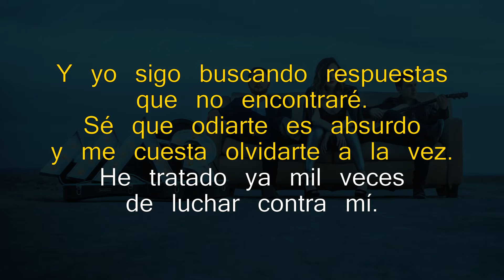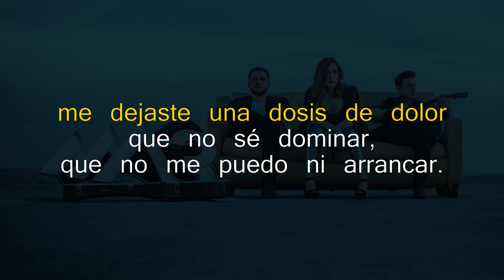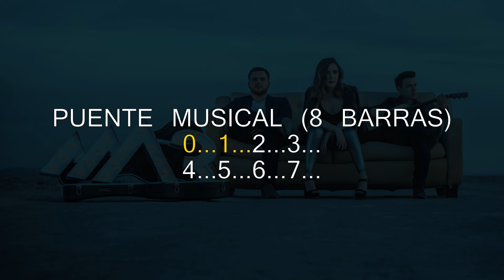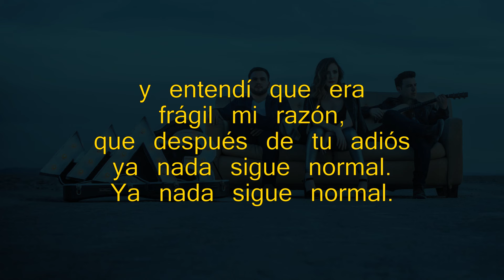Somos 3 - Nada Sigue Normal (Karaoke)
Karaoke oficial de "Nada Sigue Normal" por @Somos3

Compositor 📝: Poncho Arocha
Producción musical: @AlonsoWilhelmy

Amazon Music